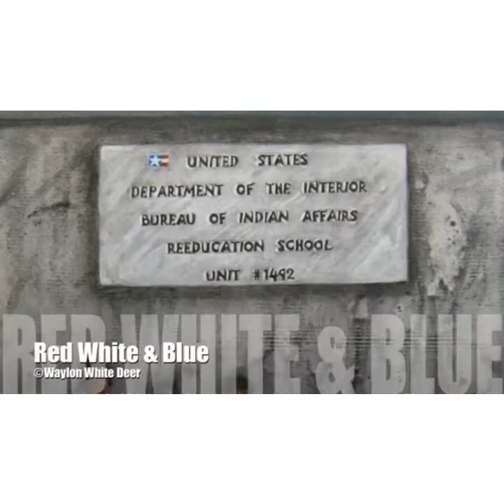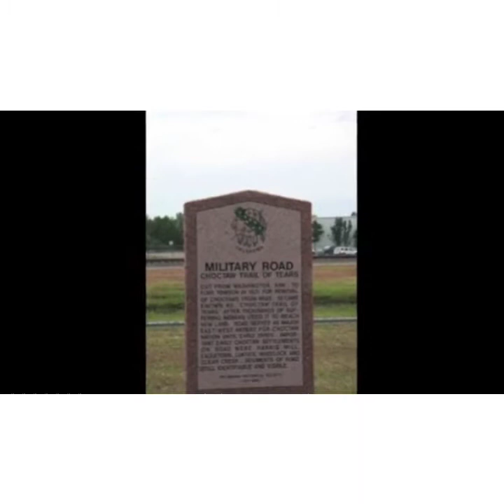Trail of Tears - remastered